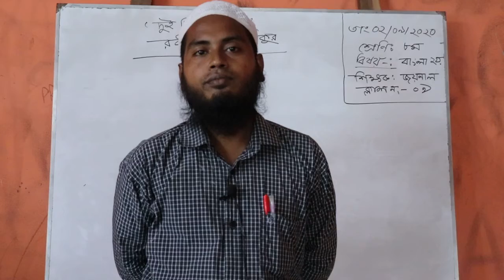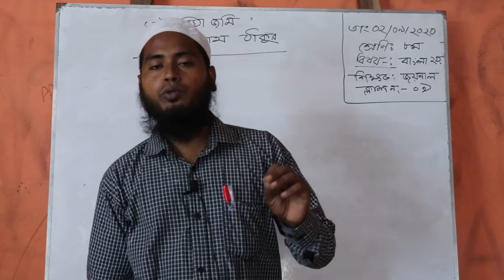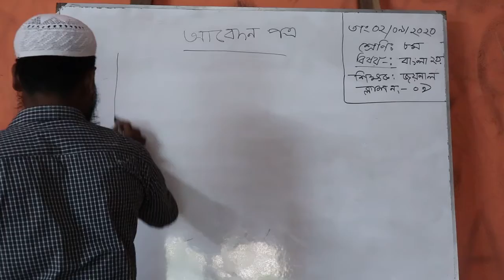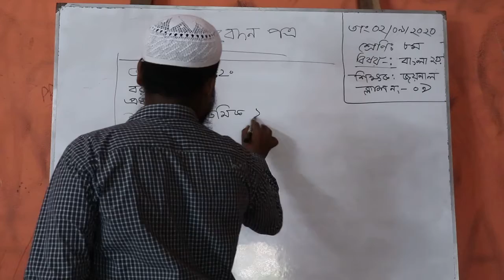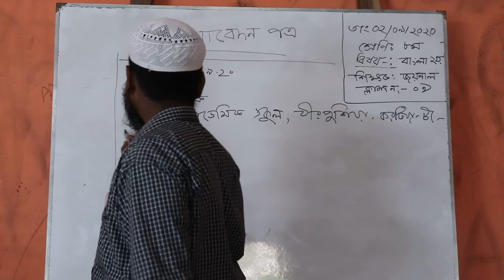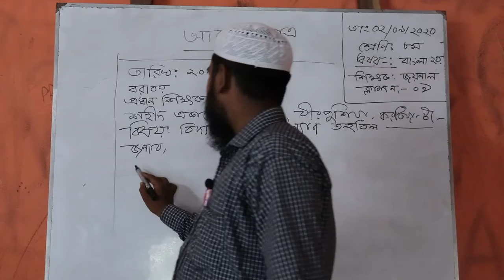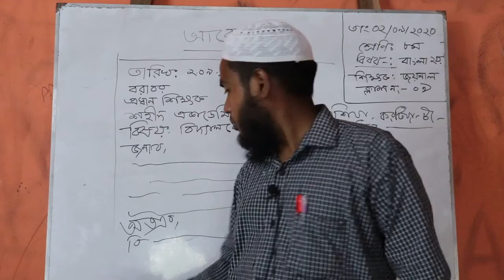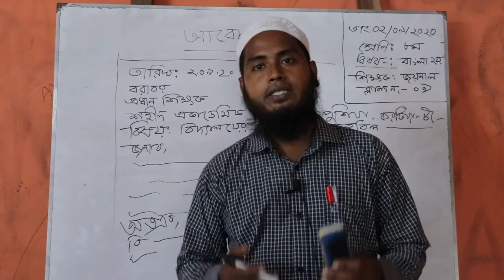৮ম শ্রেনী, বাংলা ২য় পত্র, দুই বিঘা জমি । Shahid Academic School. Birpushia, Tangail